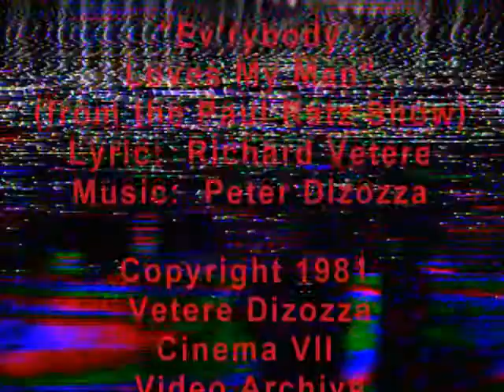TORCH Everybody Loves My Man wmv reduction Sara Brandell, Richard Vetere, Peter Dizozza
Useful Torch Song from The Paul Ratz Show, 1982.   Lyric:  Richard Vetere, Music: Peter Dizozza, Vocal: Sara Brandel Brandell?

Sara Brandell Fans:
Ev'ry Body Loves My Man
Queen of the Hearts Club
Love Fantasie
and
You Hurt Me